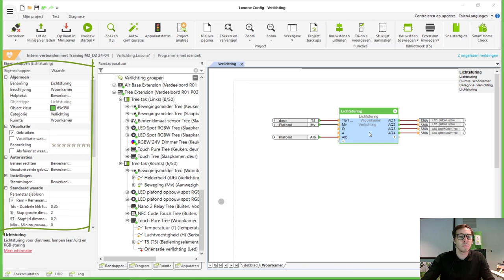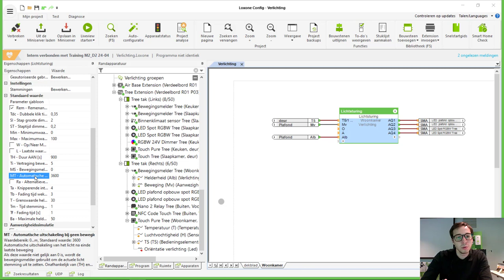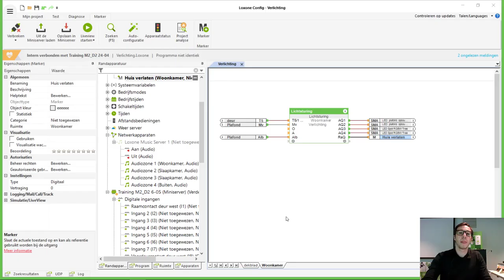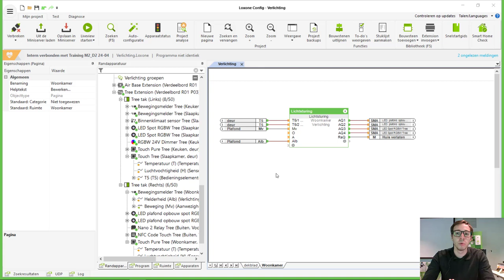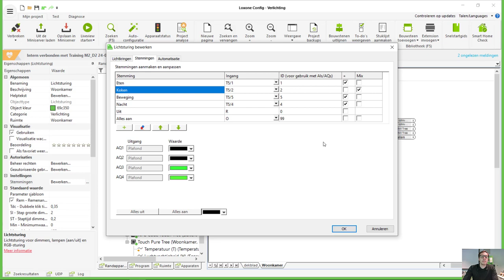Tutorial: Mix-functie en parameters van de lichtsturingsbouwsteen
In deze video tutorial geeft onze trainer meer uitleg over de mix-functie en de parameters van onze lichtsturingsbouwsteen in Loxone Config.

Ben je geïnteresseerd in een samenwerking met Loxone?
Vul nu je Loxone Partneraanvraag in!